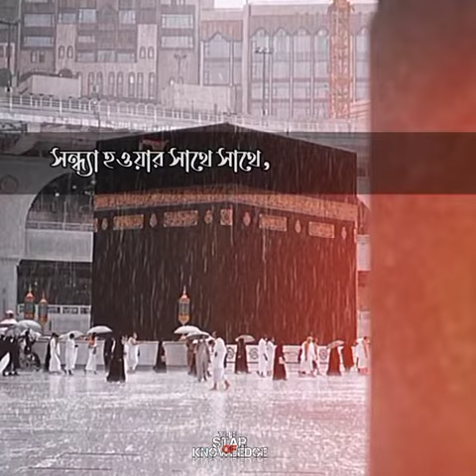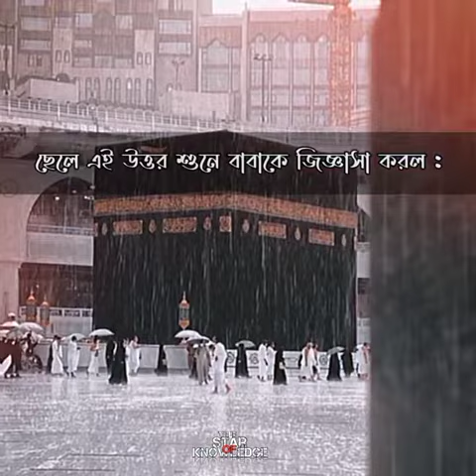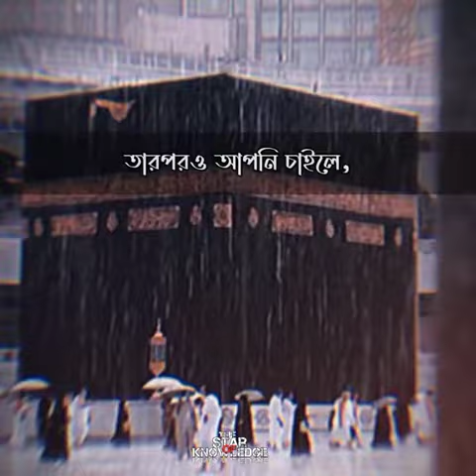Islamic Whatsapp status video 🥀🖤ইসলামিক ভিডিও Islamic video| lyrics black screen status video#ইসলাম